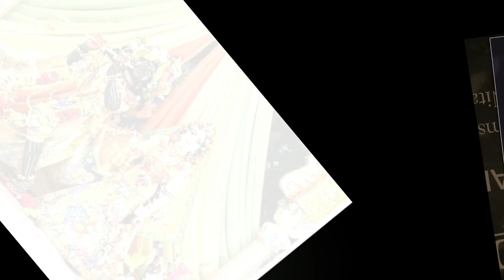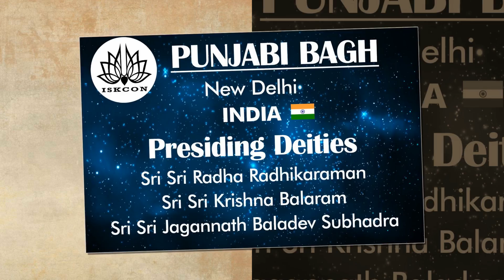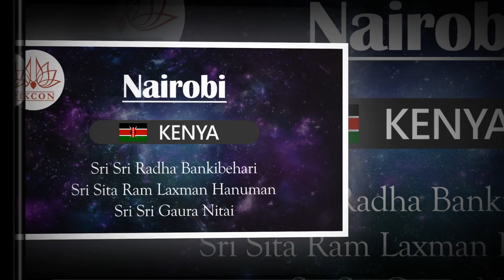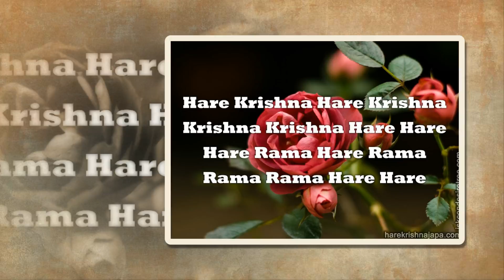ISKCON Global Radhastami Special Deity Darshan